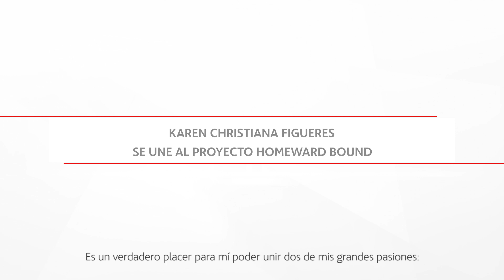Christiana Figueres & Homeward Bound | ACCIONA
Nos convertimos en socio global de HomewardBound, el programa internacional de liderazgo para mujeres del ámbito científico y tecnológico especializadas en la lucha contra el calentamiento global. Esta 3ª edición contará con la participación de Christiana Figueres, exSecretaria Ejecutiva de la Convención Marco de Naciones Unidas sobre el Cambio Climático (CMNUCC) y miembro del Consejo de Administración de ACCIONA. Este proyecto une dos de sus grandes pasiones: energías renovables y liderazgo femenino.